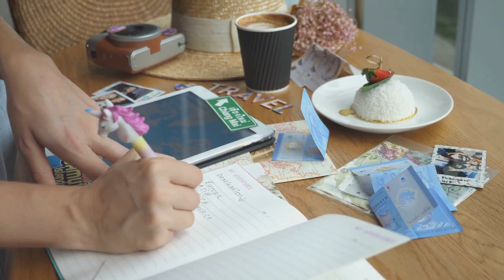Thrifty Travels: Your Essential Guide to Affordable Adventures!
Dreaming of globetrotting without breaking the bank? Look no further! Join us for Travel Saving Money, your passport to affordable adventures and unforgettable experiences! 🌍💰

🧳 Discover insider tips for scoring the best deals on flights, accommodation, and transportation.
🌴 Learn how to budget effectively while still enjoying all the wonders your destination has to offer.
🍽️ Explore ways to save on dining out and experiencing local cuisine without overspending.
📸 Unlock secrets to finding free or low-cost activities and attractions wherever you go.
🧳 Master the art of packing light to save on luggage fees and travel hassle-free.
🤝 Connect with fellow travelers and share cost-saving strategies and experiences.
🌐 Embrace sustainable travel practices that not only save money but also benefit the planet.

Get ready to embark on budget-friendly adventures and make your travel dreams a reality!

Travel Saving Money: Your Ultimate Guide
OUTLINE:

00:00:00 The Thrifty Traveler's Guide

Travel Discount Essentials